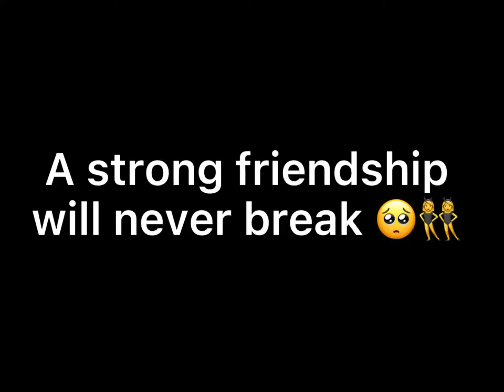Send this to your best friend 💋🤗